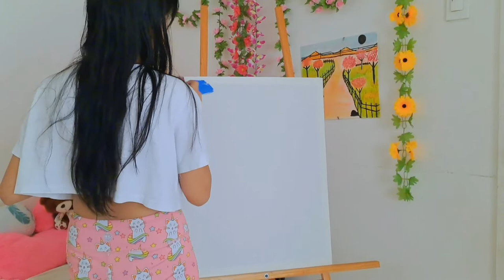PAINT WITH 🎨 ME || KAWAIIMIKI0 Vlog ~ Sponsored